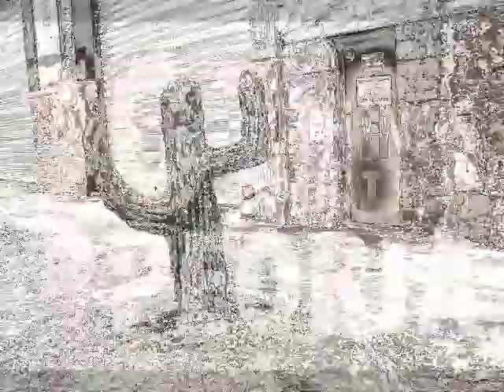101 Things that Play in Peoria: Concrete cactus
You don’t see many cacti in Peoria. Maybe in Peoria, Ariz. But not Peoria, Ill. But there’s a cactus in front of 3020 SW Adams St., the handiwork of S&G Decorative Concrete Supply.